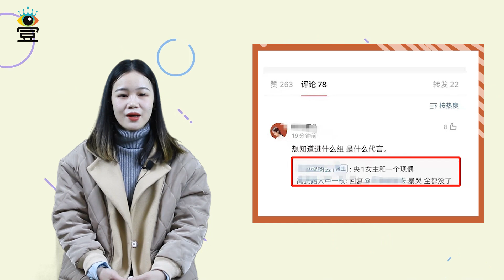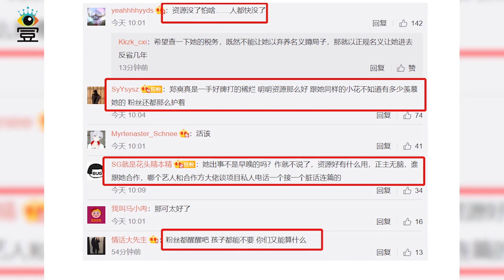知情人曝郑爽上海1 5亿豪宅月供60万，代孕风波损失高达2亿|娱乐第一眼|@星闻速递@八卦娱子酱@扒表姐#郑爽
知情人曝郑爽上海1 5亿豪宅月供60万，代孕风波损失高达2亿|娱乐第一眼|@星闻速递@八卦娱子酱@扒表姐